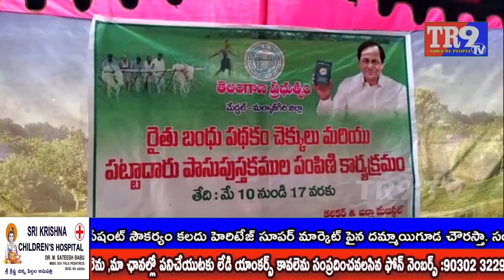మేడిపల్లి మండల కార్యాలయంలో రైతుబంధు పథకం చెక్కులు , పట్టాదారు పాస్ బుక్కుల పంపిణీ|| TR9 TV